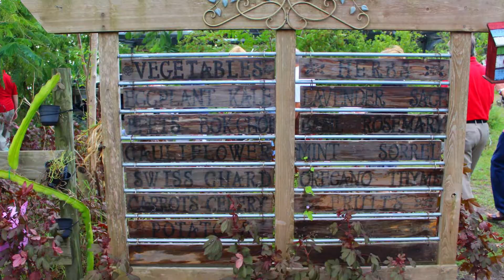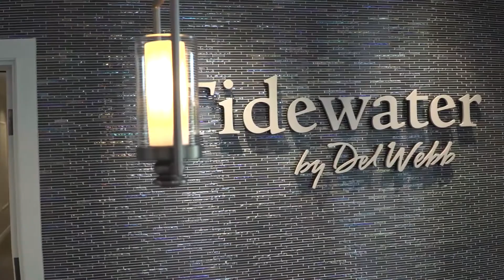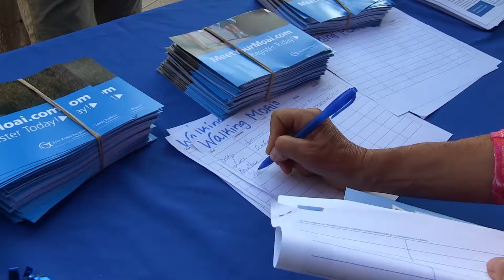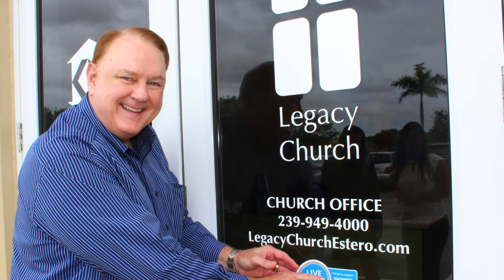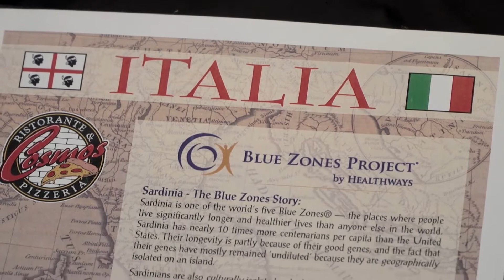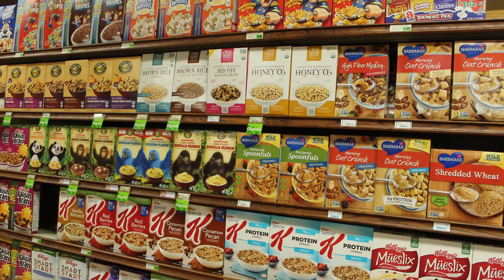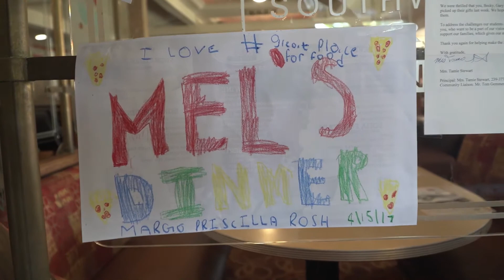Blue Zones Project 2017 Highlight Video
Blue Zones Project Southwest Florida recently wrapped up year two of working in the community to help improve well-being. Hear from a few of our champions and take a look at our accomplishments from 2017.